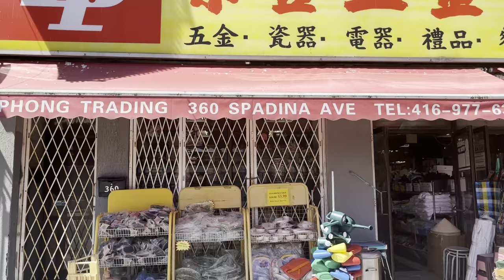Matka Kulfi Summer Special 2022 | Pot Kulfi | Ice Cream Recipe | 2 Ingredients Malai Kulfi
Life in Canada,Pakistani mom in Canada,canadian lifestyle,daily routine,daily vlog,cleaning vlog,guls lifestyle,matka kulfi recipe, kulfi,kulfi banana ka tarika ,rabdi , ice cream, summer desserts,summer 2022, Pakistani vlog , family vlog ,